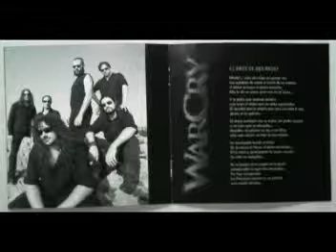ML 46159905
Video Migrado